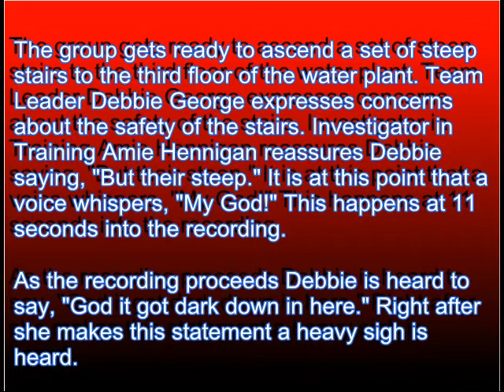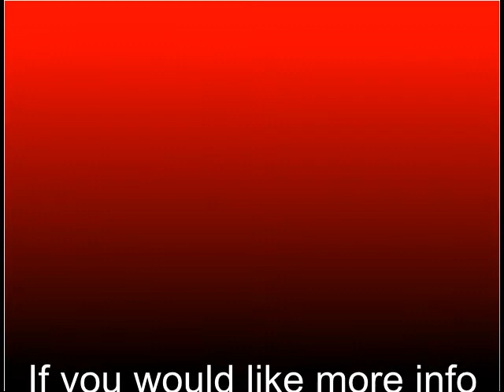AGR - SPIRIT EVP #3: Water Treatment Plant Sapulpa, Oklahoma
In this third EVP recording taken on 11/07/2009 an unknown voice expresses concerns over a steep set of stairs.

ABOUT AMERICAN GHOST RIDERS

A.G.R. AKA; American Ghost Riders was founded by Husband and Wife Team The GYPSY and Debbie George. Originally known as  S.K.I.P.S. AKA; Southeast Kansas Investigators (of the) Paranormal (and) Supernatural which was founded in October 2009. The S.K.I.P.S organization came about as a request from S.P.I.E.S. (Salpulpa Paranormal Investigations (and) Extreme Studies) founder Robert Sherman to S.P.I.E.S. member Sheila Sharp, a mutual friend, to The GYPSY and Debbie to form a Kansas Chapter. Thus was born S.K.I.P.S.

When S.K.I.P.S. was organized we knew that we did not want to limit our studies to just one area of the unexplained, the unusual or the unexpected. That is why S.K.I.P.S. looked into a wide range of extreme occurrences and studies. As we became more involved in these studies we began to realize that though the S.K.i.P.S. name accurately described what our organization was about it did not fully encompass what we, as researchers do and the wide scope of related topics we investigate:

• Cemeteries: These Mansions of the dead hold their secrets close and are some of the haunted places in the World. Some of the dead walk the avenues of their bodies final resting place. Investigation into the Spirits that attach themselves to these places can bring about a better understanding of our own spirits desires in the afterlife.
• Cryptozoology: Refers to the search for animals which are considered to be legendary or otherwise nonexistent by mainstream biology. This includes looking for living examples of animals which are extinct, such as dinosaurs; animals whose existence lacks physical support but which appear in myths, legends, or are reported, such as Bigfoot and el Chupacabra; and wild animals dramatically outside of their normal geographic ranges, such as phantom cats or "ABC"s (An acronym commonly used by Cryptozoologists that stands for Alien Big Cats).
• Demonology: Is the systematic study of demons or beliefs about demons. Insofar as it involves exegesis, demonology is an orthodox branch of theology. It is the branch of theology relating to superhuman beings who are not gods. It deals both with benevolent beings that have no circle of worshippers or so limited a circle as to be below the rank of gods, and with malevolent beings of all kinds.
• Ghost Towns: America is filled with places that came and went, their hey day a thing of the past and their tales the stories of legends. These villages of the past should have their history preserved for future generations.
• Monuments: Unexplained forces both natural and supernatural attach themselves to places held sacred to man. Man has a desire to know why and how these places effect our existence.
• Occult Phenomenon: The word occult comes from the Latin word occultus (clandestine, hidden, secret), referring to "knowledge of the hidden". The term occult is also used as a label given to a number of magical organizations or orders, and the teachings and practices as taught by them.
• Paranormal Activity: A general term that describes unusual experiences that lack a scientific explanation, or phenomena alleged to be outside of science's current ability to explain or measure. Notably, paranormal phenomena also lack scientific evidence.
• Spiritualism: Is a monotheistic belief system or religion, postulating a belief in God, but the distinguishing feature is belief that spirits of the dead can be contacted, either by individuals or by gifted or trained "mediums", who can provide information about the afterlife.
• Supernatural Occurrences: Pertains to an order of existence beyond the scientifically visible universe. Religious miracles are typically supernatural claims, as are spells and curses, divination, the belief that there is an afterlife for the dead, and innumerable others.
• UFOlogy:  Is a neologism coined to describe the collective efforts of those who study unidentified flying object (UFO) reports and associated evidence. While ufology does not represent an academic field of research, UFOs have been subject to various investigations over the years.

We also started to notice that our association with the S.P.I.E.S. group was becoming distant and that we were conducting more investigations on our own with little interaction from them. So it was on April 1, 2010 that S.K.I.P.S. became independent and morphed into A.G.R. We feel that the title of American Ghost Riders more fully and accurately describes our organization and what we are: Bikers that investigate the unusual, the unexplained and the unknown.

American Ghost Riders now calls Texas home. Though we will miss our Kansas friends we are excited about the numerous investigations that await us in the Lone Star State.